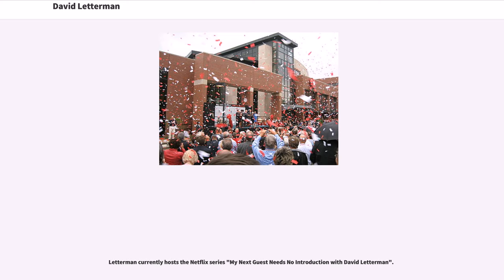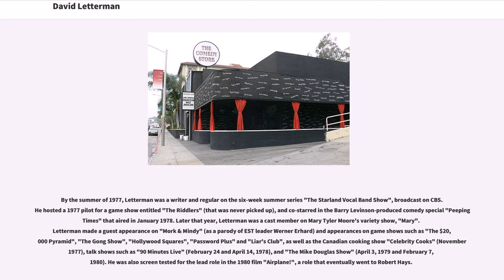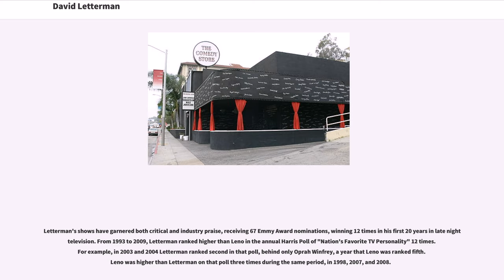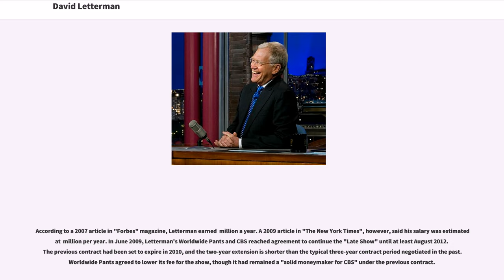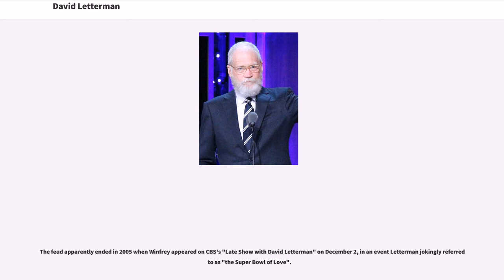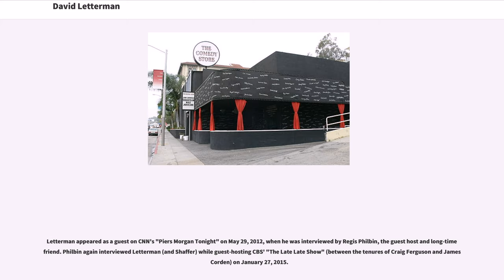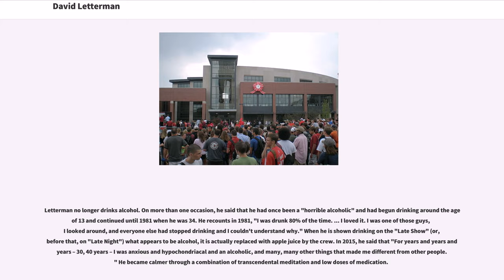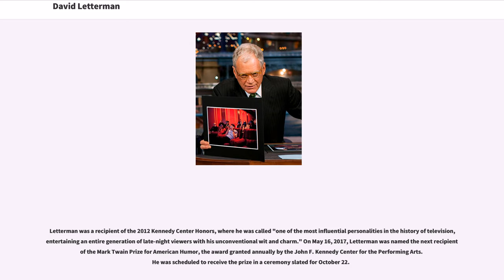David Letterman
20th-century_American_comedians
21st-century_American_comedians

David Michael Letterman (born April 12, 1947) is an American television host, comedian, writer, and producer. He hosted late night television talk shows for 33 years, beginning with the February 1, 1982, debut of "Late Night with David Letterman" on NBC, and ending with the May 20, 2015, broadcast of "Late Show with David Letterman" on CBS. In total, Letterman hosted 6,028 episodes of "Late Night" and "Late Show", surpassing friend and mentor Johnny Carson as the longest-serving late night talk show host in American television history. In 1996 Letterman was ranked 45th on "TV Guide"s 50 Greatest TV Stars of All Time. In 2002, "The Late Show with David Letterman" was ranked seventh on TV Guide's 50 Greatest TV Shows of All Time.

Letterman currently hosts the Netflix series "My Next Guest Needs No Introduction with David Letterman".

Letterman is also a television and film producer. His company, Worldwide Pants, produced his shows as well as "The Late Late Show with Craig Ferguson" and several prime-time comedies, the most successful of which was "Everybody Loves Raymond", now in syndication.

Several late-night hosts have cited Letterman's influence, including Conan O'Brien (his successor on "Late Night"), Stephen Colbert (his successor on "The Late Show"), Jimmy Fallon, Jimmy Kimmel, and Seth Meyers.

Letterman was born in Indianapolis, Indiana. His father, Harry Joseph Letterman (April 15, 1915 – February 13, 1973), was a florist. His mother, Dorothy Marie Letterman Mengering (née Hofert; July 18, 1921 – April 11, 2017), a church secretary for the Second Presbyterian Church of Indianapolis, w...